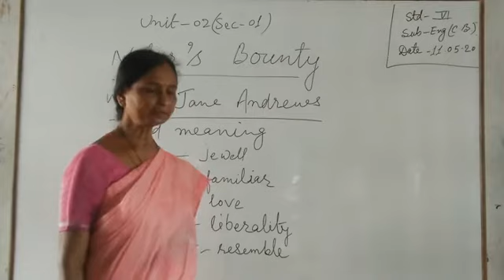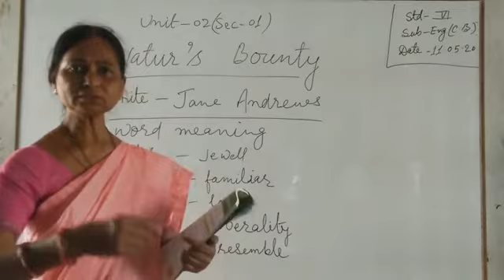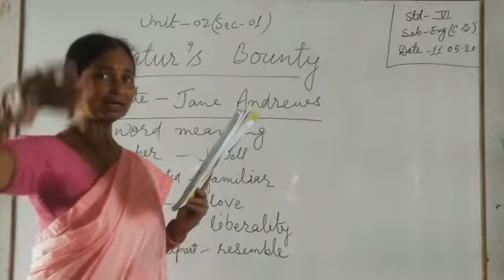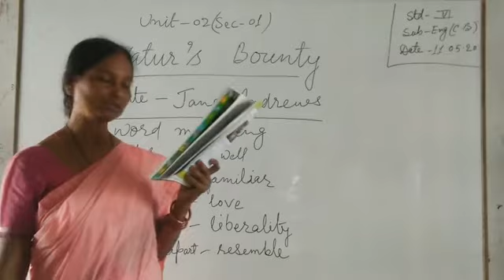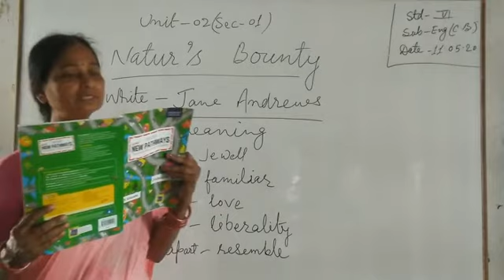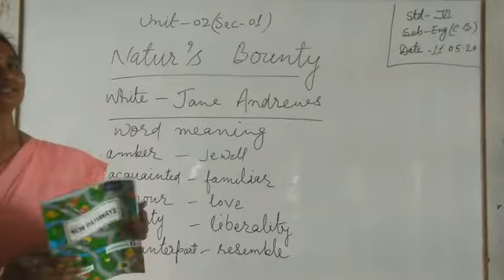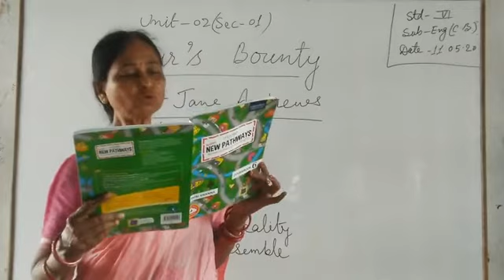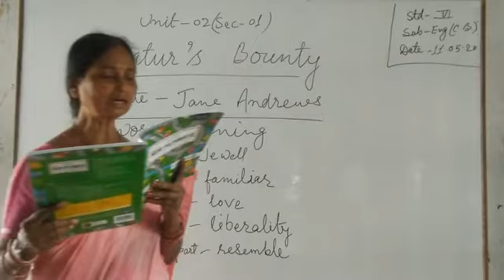STD 6 - ENGLISH - 11.05.2020